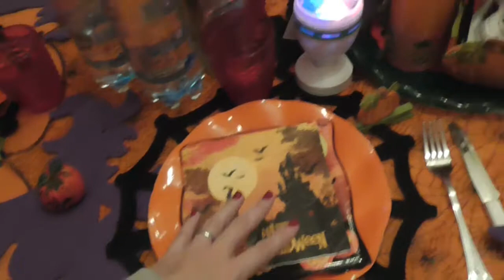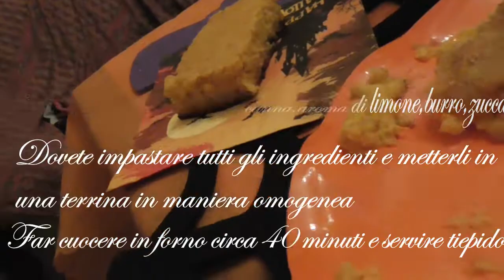FESTEGGIAMO HALLOWEEN INSIEME!!!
Ciao a tutti oggi nuovo video...festeggiamo insieme halloween...spero che questo video vi piaccia e vi sia utile...lasciate un like e un commentino per rendermi partecipi del vostro halloween...iscrivetevi al canale e azionate la campanella...vi mando un grosso bacio e noi ci vediamo al prossimo video...ciao ciao